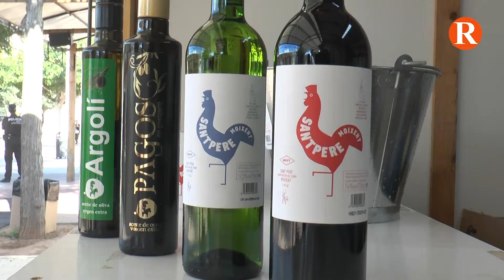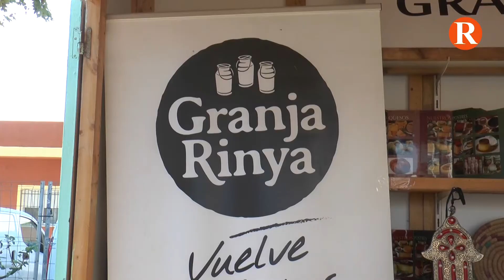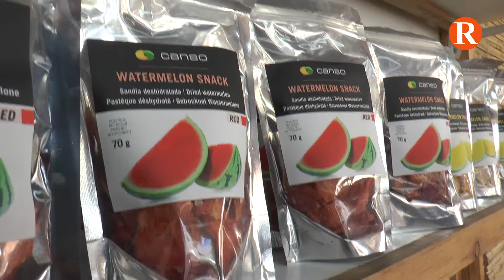XXIV Fira Gastronòmica de l’Alcúdia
Enguany hi ha participat 50 expositors i l’organització ha preparat nombroses activitats que s’han desenvolupat al voltant de la fira.